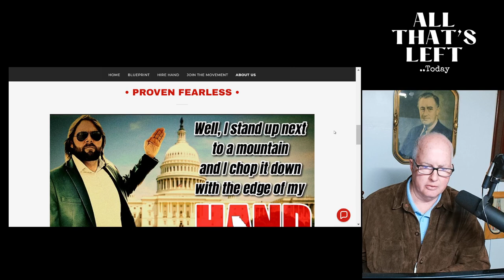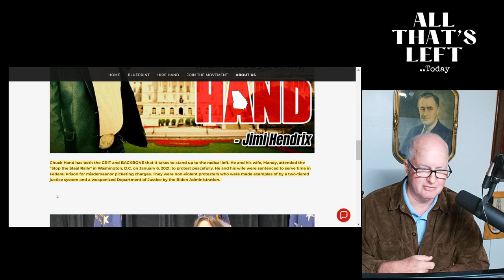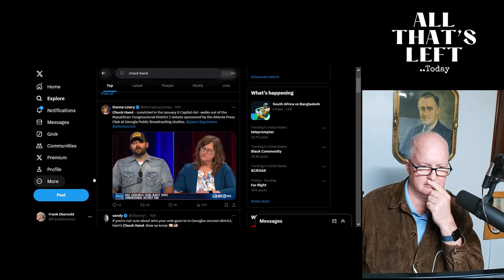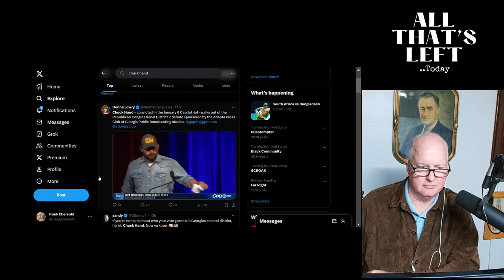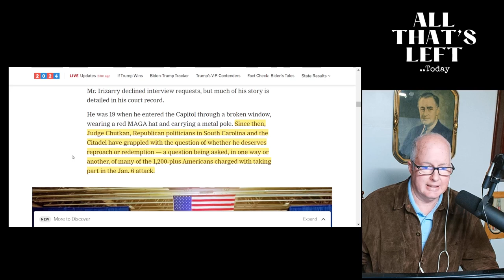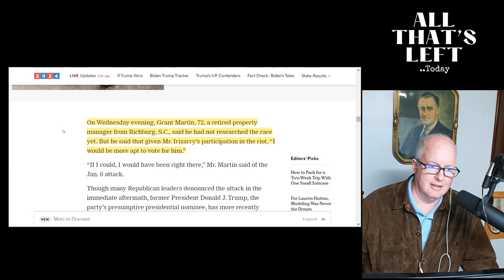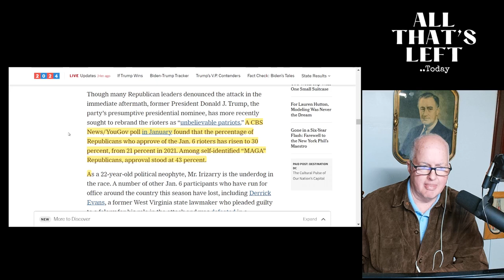J6 rioter walks out of candidate debate and uses J6 as if it’s a “Badge of Honor”..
Common sense question of whether or not the many people out there running for public office should hold out their involvement in J6 as a "badge of honor" because that's exactly what they are doing..